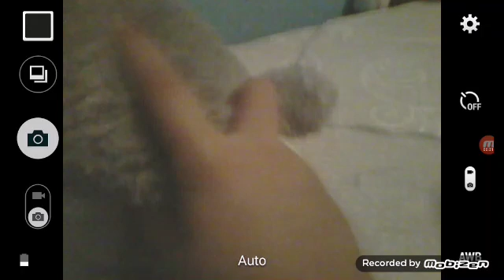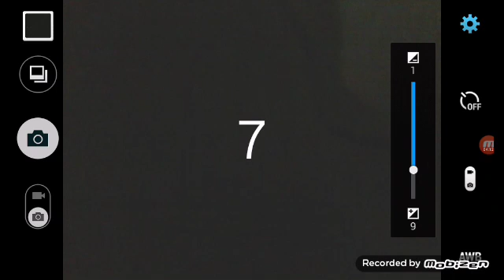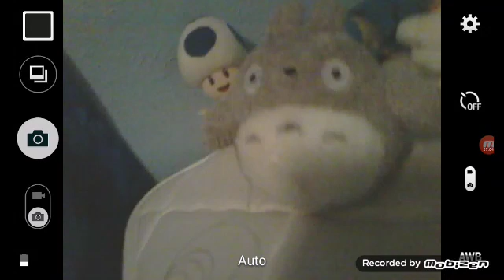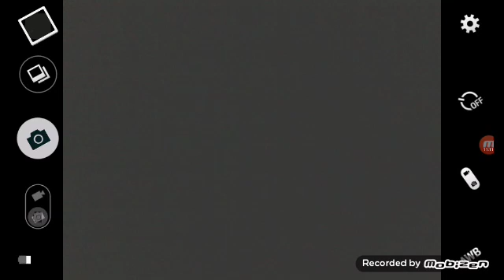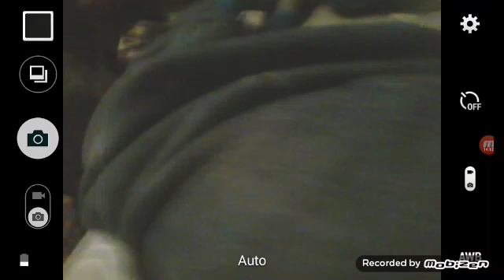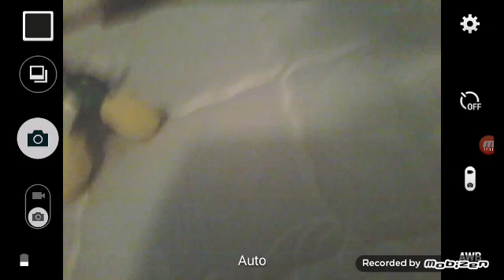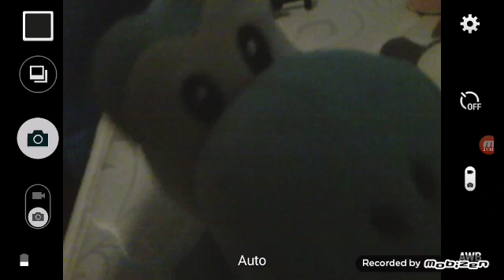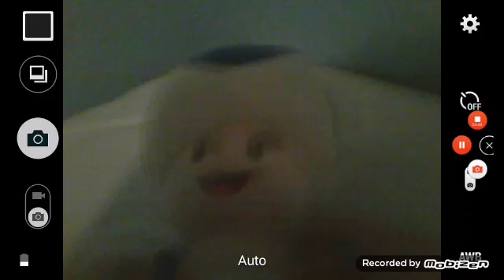Minigames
Hint yoshij dies